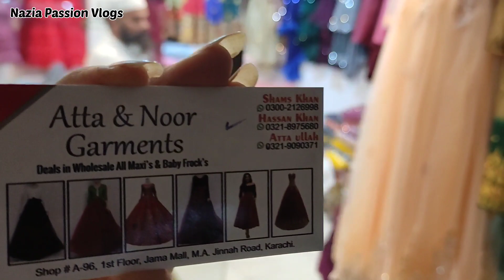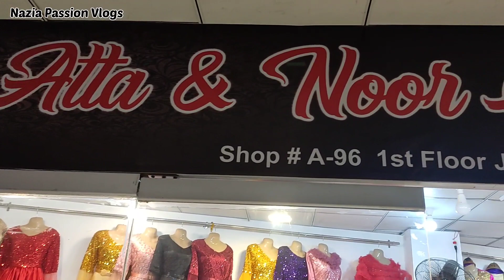🤯**LOW PRICE KASHEES** STYLE Maxi 2022, Fairy Maxi in Pakistan, Bridal & Partywear Maxi, Jama Mall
Assalam O Alaikum : I have shown you bridal maxi, walima dresses, Fancy maxi, Fairy maxi, Barbie Maxi,
Ball Gown wedding dresses, Fairy maxi in Pakistan, Fairy maxi in Karachi, Fairy maxi at affordable prices, Latest Fairy maxi amazing collection, 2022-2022 New fairy maxi design, Bridal Shower Maxi, Fairy maxi for a Bridal Shower,
If you want complete and further details, watch the complete video because the video is so interesting.